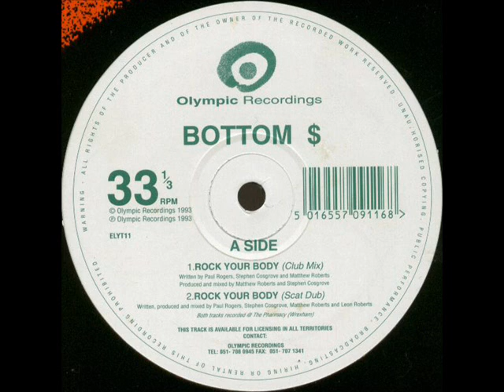Bottom $ - Rock Your Body (Scat Dub) [2/4]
classic track from 1993 on Olympic Recordings